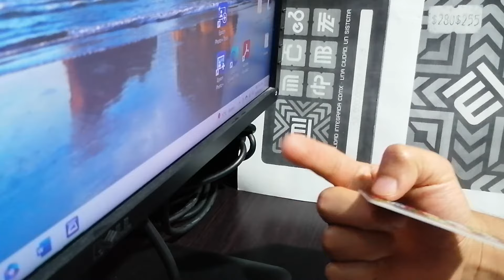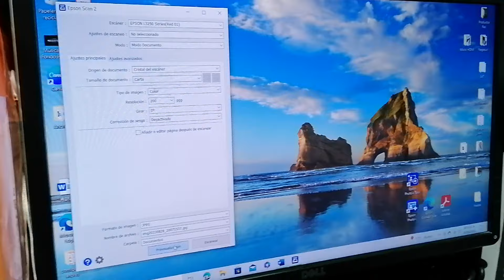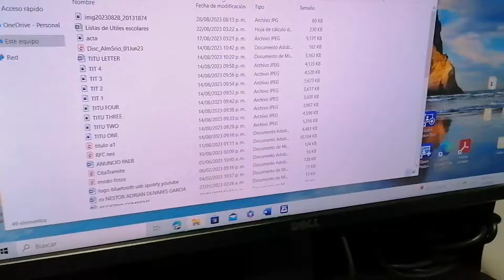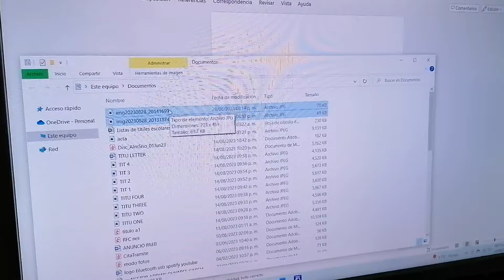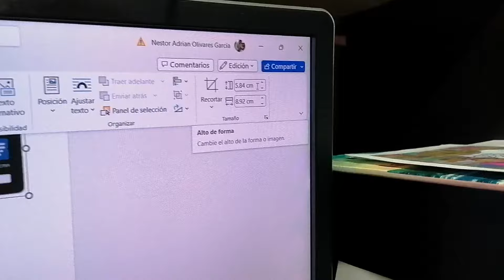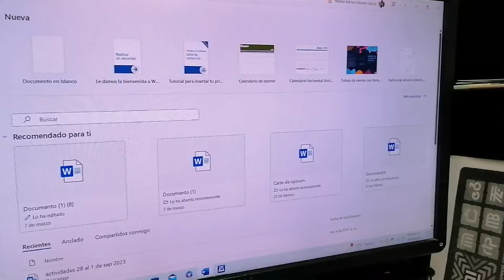¿Cómo imprimir la credencial INE al 200% con Escáner? Pasos fáciles y bien explicados